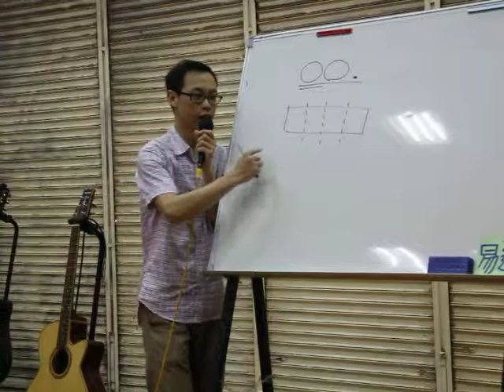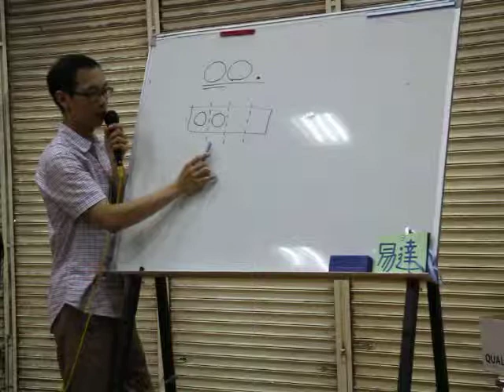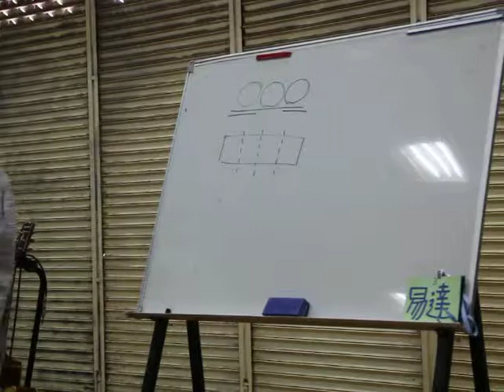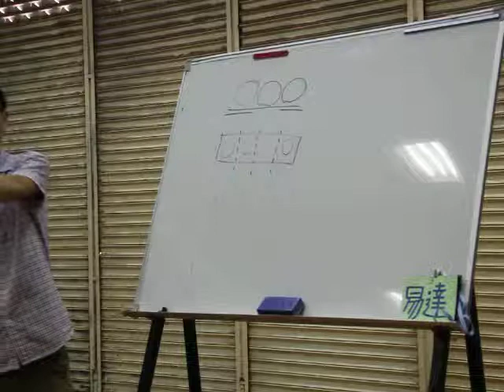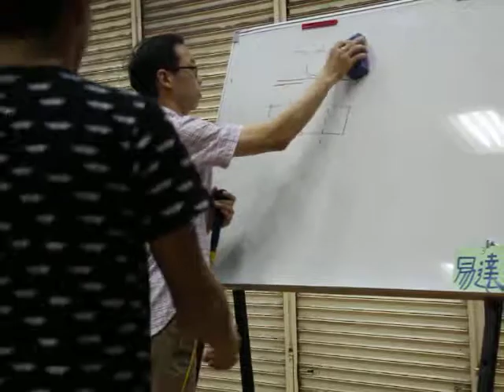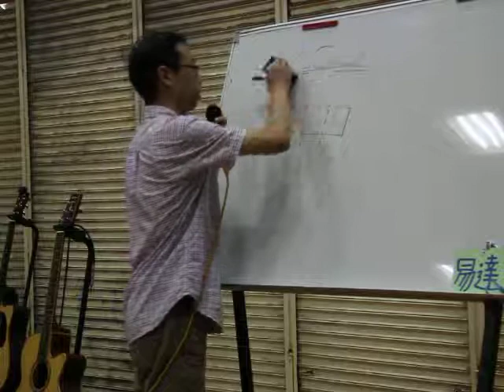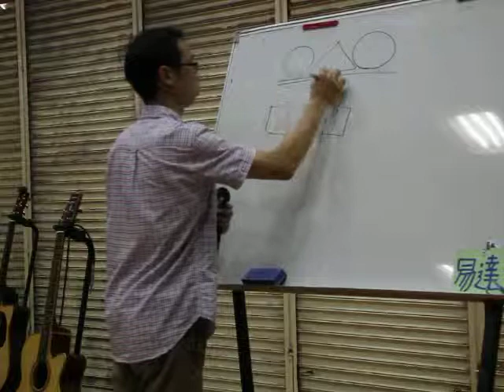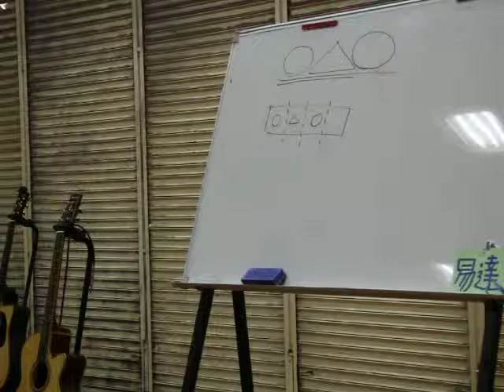2014-8-25-幹訓-木箱鼓教學part1